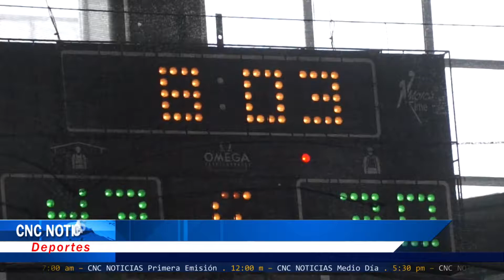CNC Noticias Pasto - (Deportes) El Deporte de la cesta inicia temporada